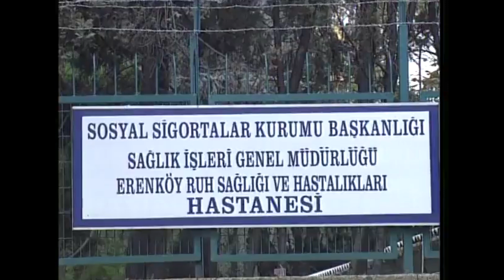Mahallenin Muhtarları "Şirin Akıl Hastanesinde" 311. Bölüm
Mahallenin Muhtarları 311. bölümde Şirin akıl hastanesine kaldırılıyor. Şirin'in ablası tüm olanlar için  Temel'i suçlamaktadır.

Sevgi dolu bir mahallede yaşanan dostluklar, aşklar, küslükler, aile kavgaları, acı da olsa sonu daima tatlıya bağlanan onlarca olay...
Ekranların en uzun soluklu dizilerinden biri olan Mahallenin Muhtarları Temel'i, Çaydanlık'ı, Fadime'si, Şirin'i, İğneci Handan'ı, Müzeyyen'i, şoför Ali'si ve tabii ki Muhtar'ı ile küçük ve sıcak mahalle yaşantısını televizyona taşımayı başarmıştı.

Yönetmen: Filiz Kaynak , Erdoğan Tokatlı , Avni Kütükoğlu , Nursan Esenboğa , Oğuz Yalçın
Senaryo: Yonca Akasya , Vilmer Özçınar , Melek Gençoğlu , Kandemir Konduk , Ece Yörenç , Gülsüm Öz
Görüntü Yönetmeni: Vecihi Ener , Murat Ceylan
Tür: Aile, Dram, Duygusal, Komedi
Ülke: Türkiye